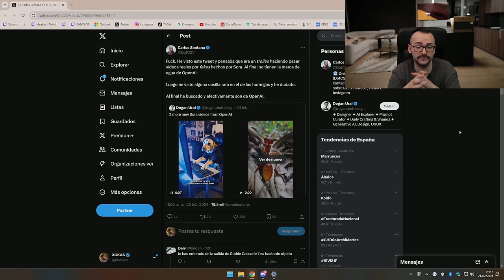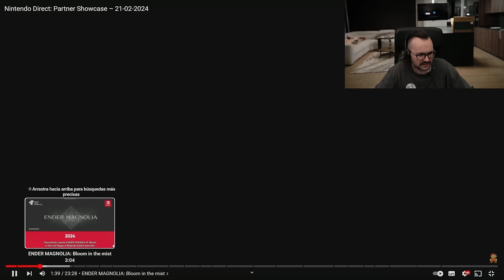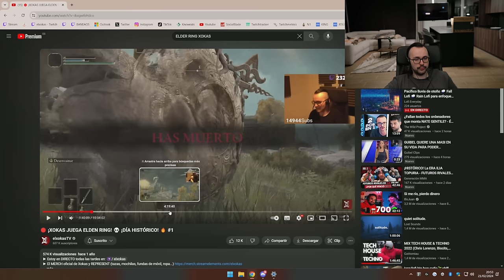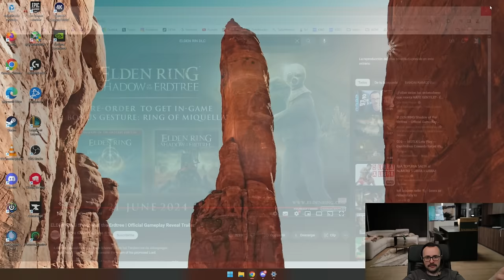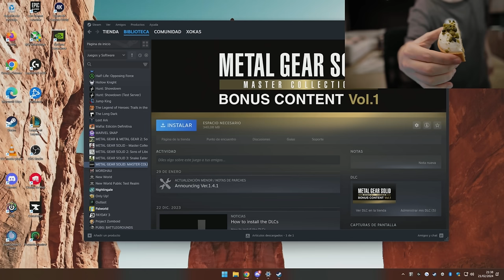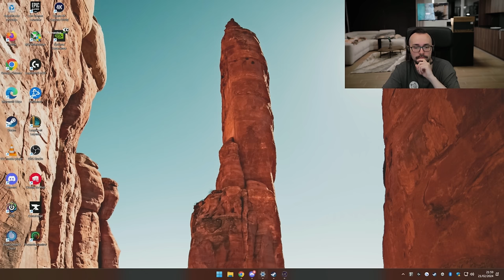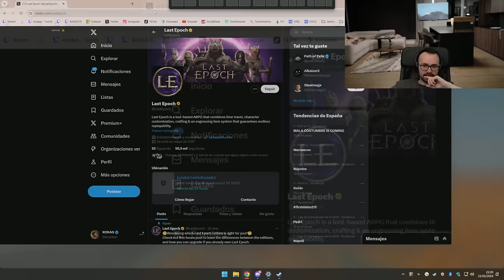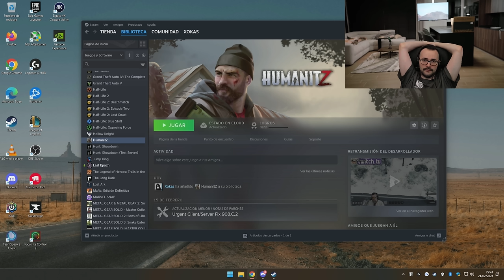🔴 CHARLA de LA VIDA 🍩 DLC de ELDEN RING 💀 Más VIDEOJUEGOS 🎮 Xokas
00:00 Dulces, gordura y salud
21:55 ¿WoW en Game Pass?
25:24 Los streamers no pueden equivocarse
34:13 ¿Qué haría si solo un día no fuera famoso?
40:00 Hablé con Lola Índigo de la fama
51:02 Charlamos de videojuegos
56:47 Más vídeos de IA
1:00:06 Trailer GTA 6 en Minecraft (muted x copy)
1:02:20 Cyberpunk con mods fotorealistas
1:09:17 ¿Qué ceno hoy?
1:21:30 Nintendo Direct
1:30:04 Ender Ring: DLC ¿nueva run?
2:04:33 Charla Videojuegos